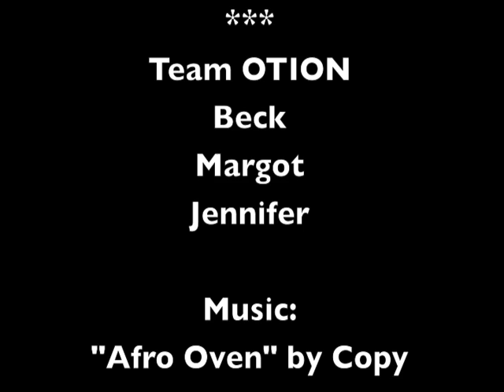Stop Motion: Day One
Stop Motion at Irvington School!

Students split into two teams and had an hour to animate their letters using the materials of their choice.